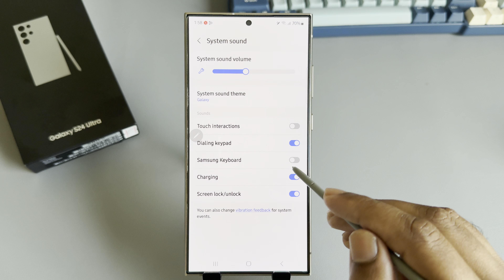Samsung Galaxy S24 /S24+ /S24 Ultra: How to Turn On Off Keyboard Sound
If you're bothered by the keyboard sound on your smartphone, read on to learn how to turn on or off the keyboard sound on Samsung Android